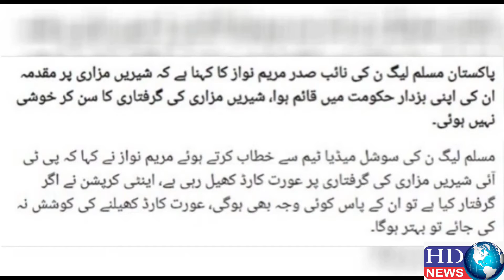PTI reacted sharply after Shireen Mazari's arrest